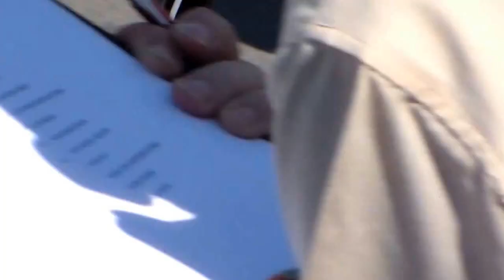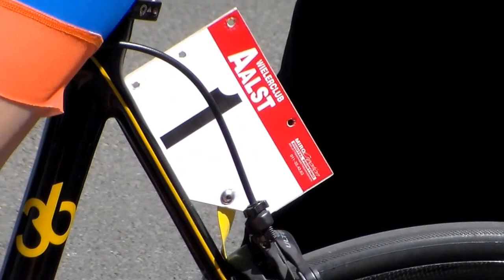Ronde van Haspengouw 2016 - RUMMEN (2e etappe - ploegentijdrit)